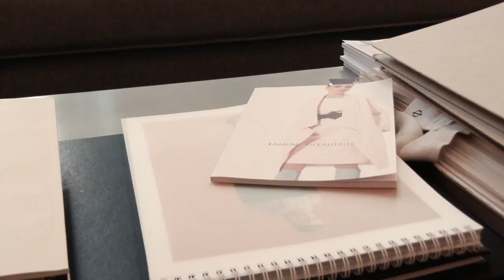Ramunė Piekautaitė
Modelių foto užkulisiai
Ruduo - Žiema 2016